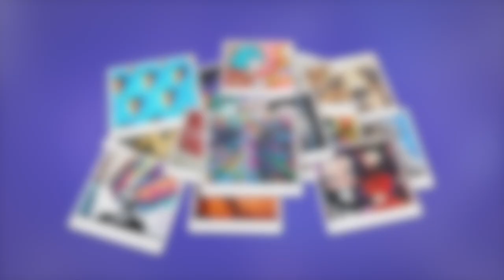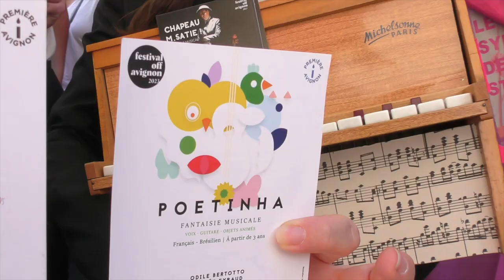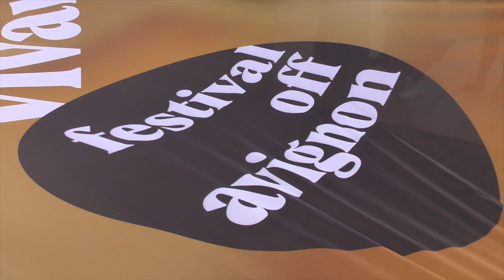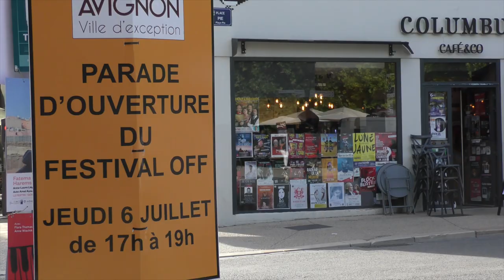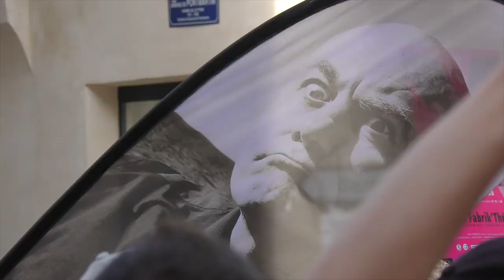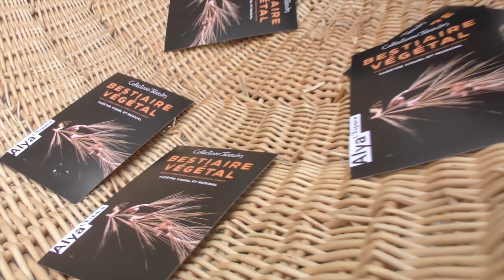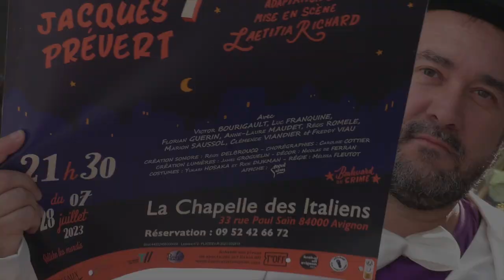AVIGNON OFF : La Grande Parade (Best-of 2023)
Les meilleurs moments de la parade à Avignon !